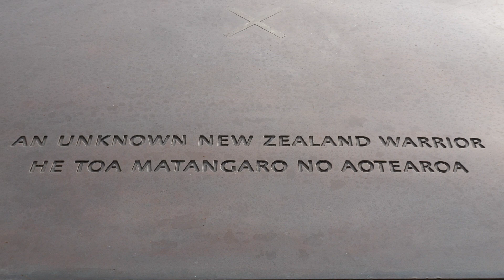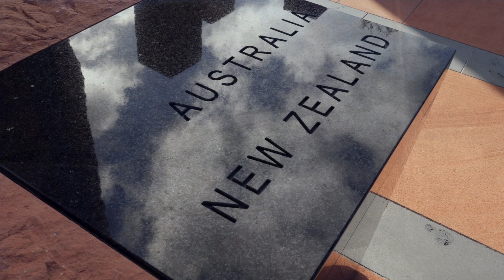Last Post and Rouse: RNZAF Band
Bugler: CPL Kieran Smith
Flag Orderly: F/S Denis Spurdle

Filmed at Pukeahu National War Memorial Park.